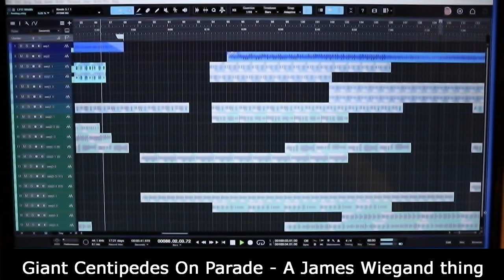Giant Centipedes On Parade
Giant Centipedes On Parade - Remix of Spawn Of The Monster Centipede for Jamuary2024.
Analog synthesizer clips combined in Studio One with Analog Delay and Room Reverb.
Polyrhythmic sequences "waterfall" on bar boundaries to track to the overall beat.
I always wanted to clean up the original composition but had moved on to other things so Jamuary was a good motivation to revisit it and find some goodness there.
Most of the clips I had laboriously cut up I found were not that useful, so it was limited to 2, 3, or 4 repetitions of each of the sequences.
Recorded off the screen of an old Samsung TV so quality is meh, next time I would use screen recording software.